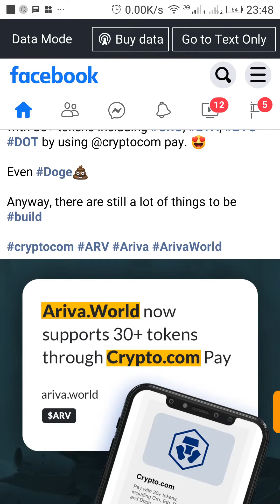Breaking: Book Flights With ArivaCoin and 30+ other tokens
Ariva tourism token makes a new move by partnering with crypto.com

You can now book Flights with Doge Ariva bitcoin and so many other crypto currency

Other videos you may want to watch includes:
👍 How to fund your qoojpn account and start making money online in 2022